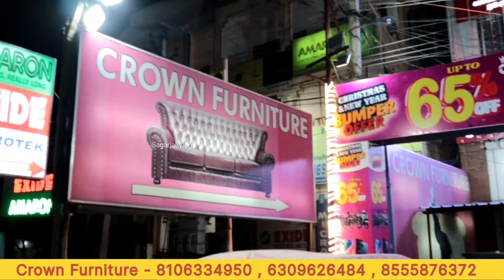Hyderabad Furniture Manufacturers Sankranthi Bumper Offer 2024 Lucky Draw | Sofa - Teakwood Cot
Lucky Draw Details :-
1st FZ v3 Black Bike
2nd TVS iqube Bike
3rd Pulsar (NS160)
4th Suzuki Burgman
5th Iphone 14 (128GB)
6th HP Laptop
7Th Iphone 14 (128GB)
8th HP Laptop
(Minimum Purchase Of 40k )

CROWN FURNITURE,
24-42, Krishnaveni Plaza,
opp. Indian Oil Petrol Pump,
Ashok Nagar, Hyderabad,
Telangana 502032

CROWN FURNITURE,
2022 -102 survey no 3,
beside hanuman temple, Gangaram,
Chanda Nagar, Hyderabad,
Telangana 500050 .